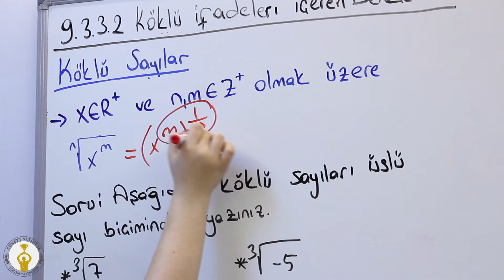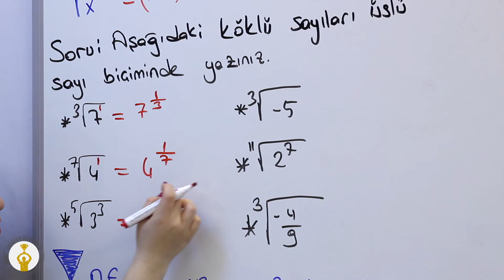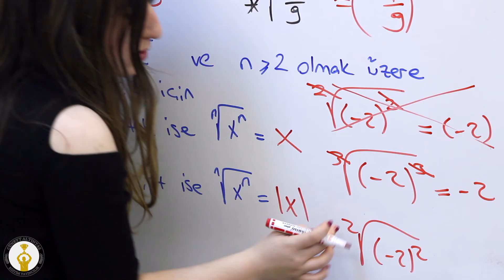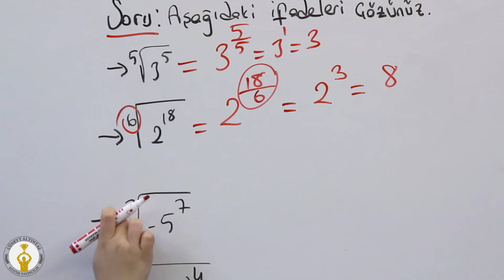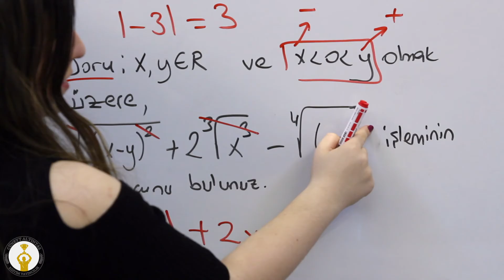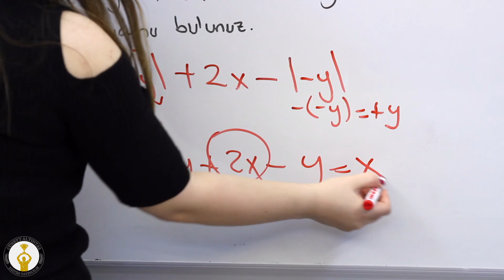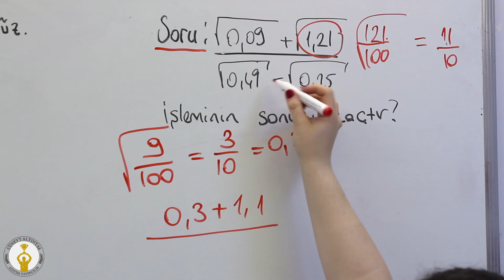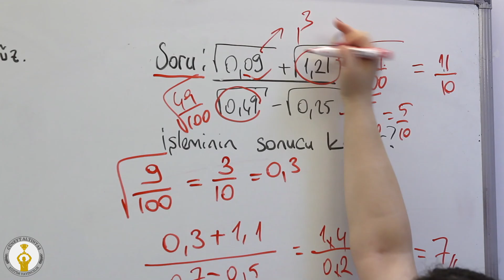9.Sınıf Matematik - Köklü Sayılar 2